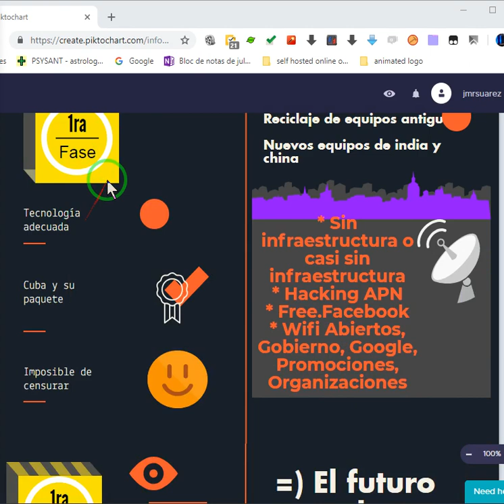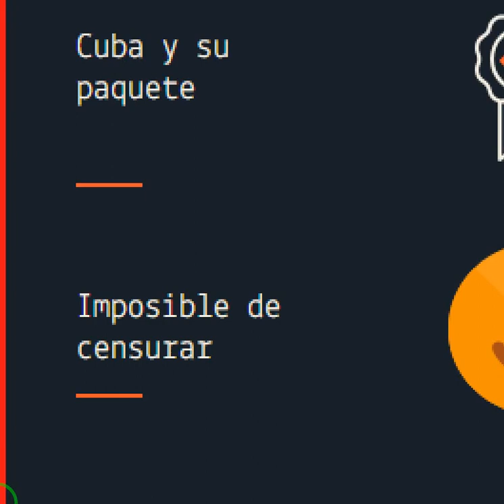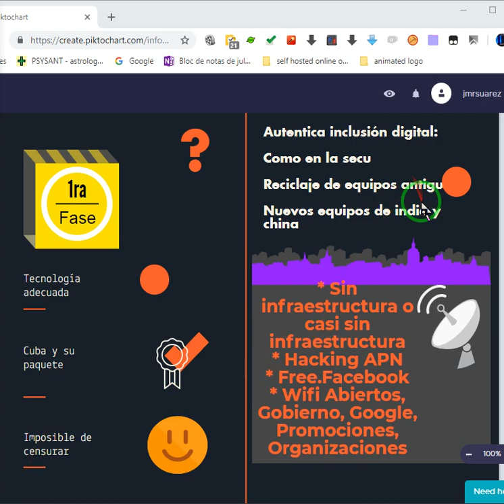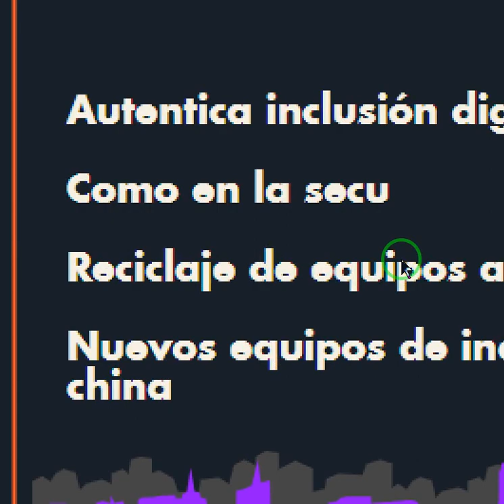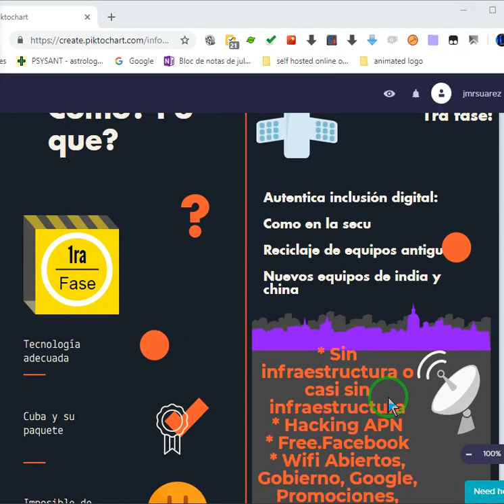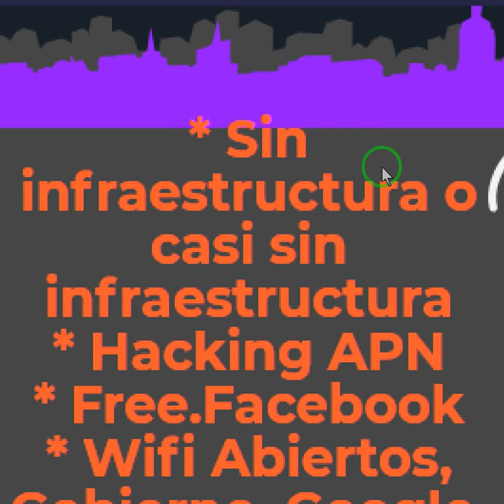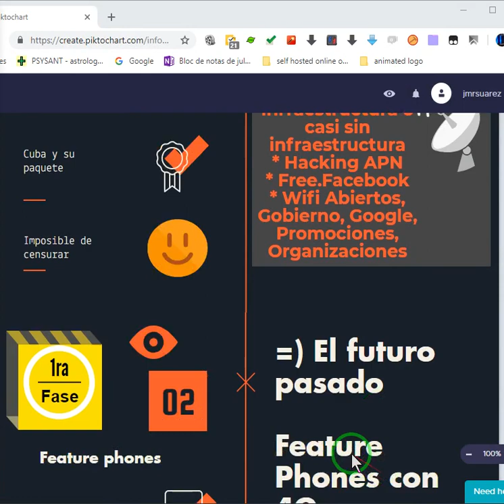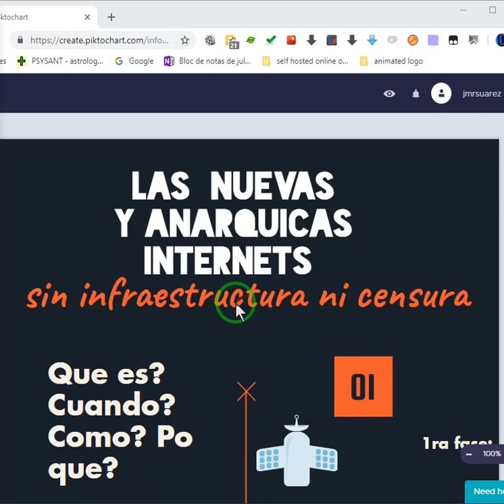El internet free del futuro fase 1 net neutrality and free speech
Volvi a grabar el video para mejorar el audio
Muchos mejor que How to get free internet pero pensemos mas alla que solo tener un internet gratuito  how to free internet si no en como tener un internet libre sin censura paradojicamente transparente y sin censura.